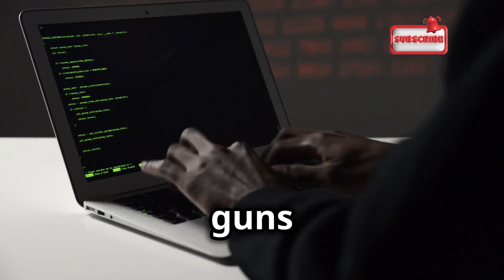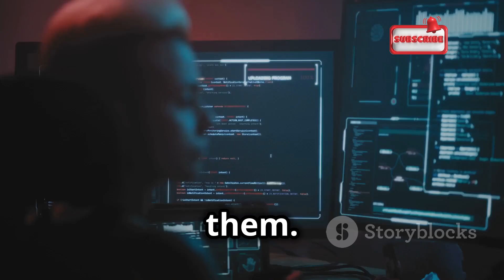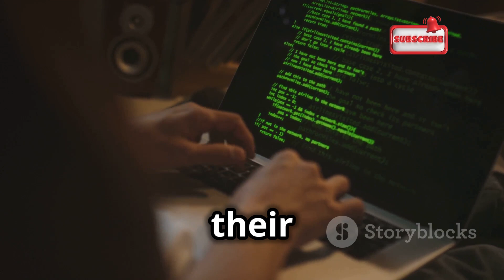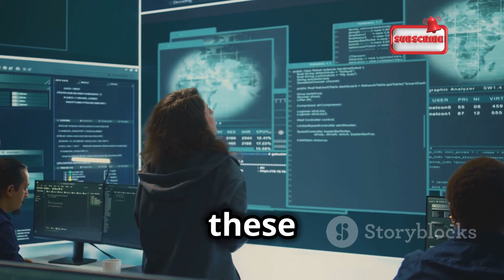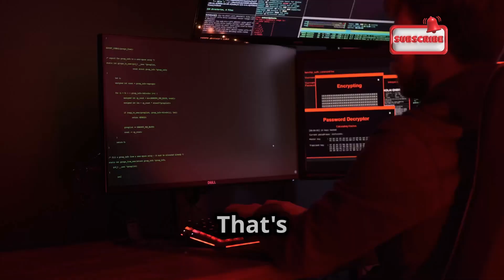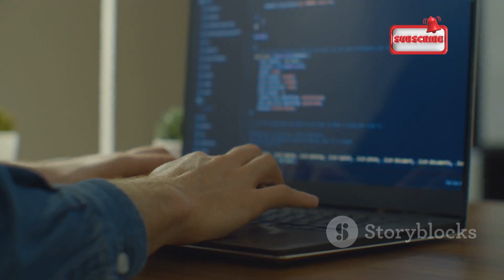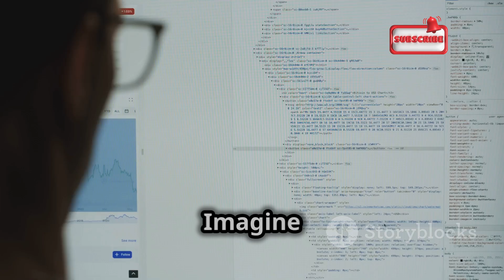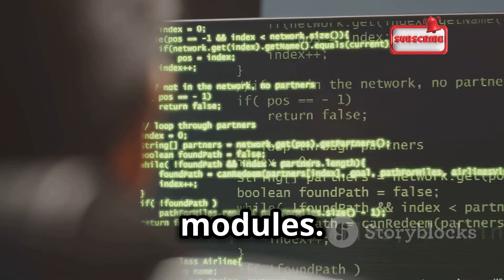You Will NEVER Become a Hacker Without Knowing This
Unlock the secrets to ethical hacking with our latest video on "Unlocking the Power of Programming in Ethical Hacking: Mastering Skills and Tools"! Dive into the essential programming languages and tools that every aspiring ethical hacker needs. From Python scripts to penetration testing frameworks, we’ll guide you through the crucial skills that can elevate your cybersecurity game. Our professional and engaging narrator will break down complex concepts into easy-to-understand segments, making it accessible for everyone, from beginners to advanced learners. Join us on this exciting journey and discover how to harness the power of programming to become a proficient ethical hacker.

OUTLINE:

00:00:00 The New Battlefield is Digital
00:02:44 Knights in Digital Armour
00:05:39 Why Programming Packs a Punch in Ethical Hacking
00:07:48 Your Weapon of Choice
00:08:33 Essential Tools for the Ethical Hacker's Arsenal

All our videos have been made using our own systems, servers, routers, and websites. It does not contain any illegal activities. Our sole purpose is to raise awareness related to cybersecurity and help our viewers learn ways to defend themselves from any hacking activities. Cyber Safe Crew YT is not responsible for any misuse of the provided information.